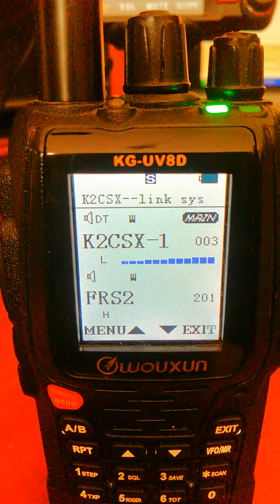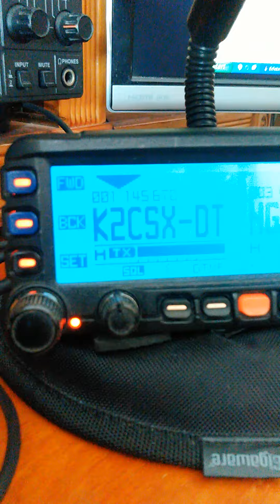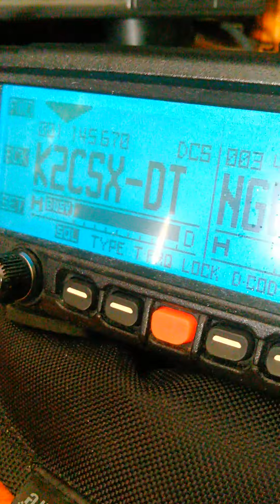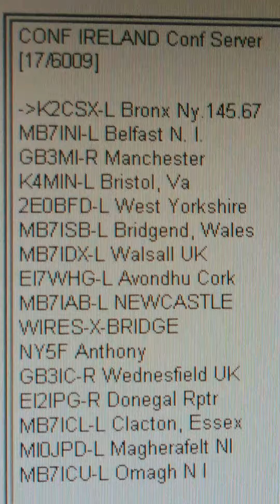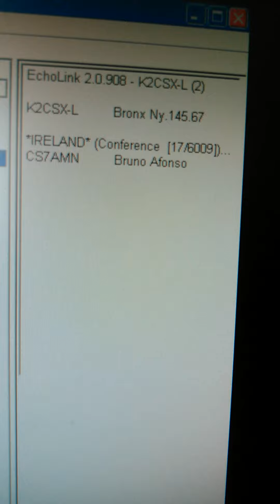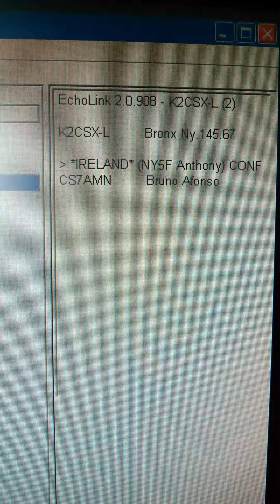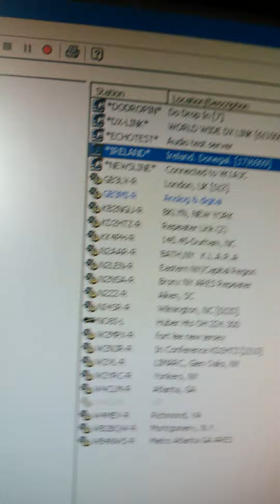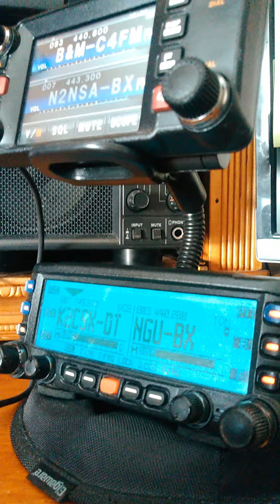Bronx to EUROPE link k2csx by echolink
Working the world with a wouxun kg-uv8d. 24hrs 7day a week link a cross the Atlantic to friends by radio. Enjoy